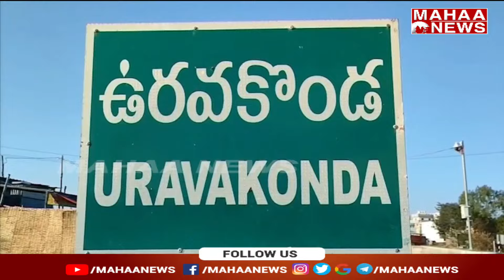ఉరవకొండలో ప్రచారంతో దుమ్ములేపుతున్న పయ్యావుల కేశవ్..| Mahaa News